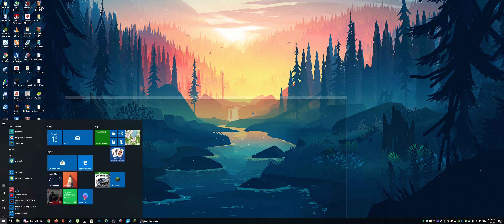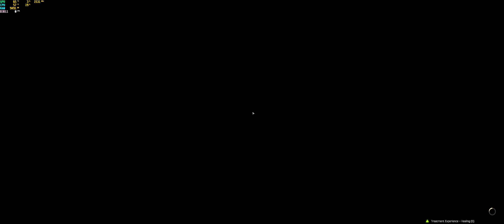Escape From Tarkov Abandon by Dog Teamate